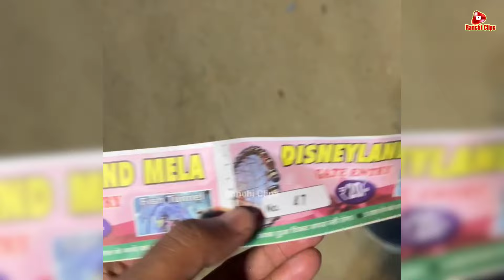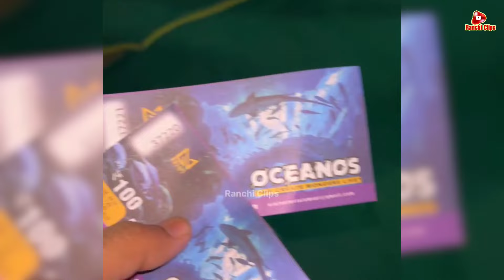Under Water Fish Tunnel रांची में पहली बार। आपने देखा क्या🤔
RANCHI KE DHURWA SHAHID MAIDAN ME LAGA HAI DISNEYLAND MELA,MELE KE HI ANADAR APKO UNDER WATER FISH TUNNEL DEKHNE KO MILEGA JISKE LIYE APKO EXTRA 100 RS DENE HONGE.MELE KE TIMING HAI SHAM 4PM TO 10PM.